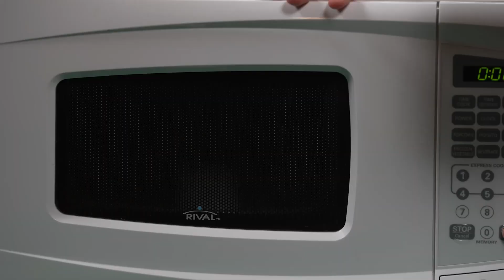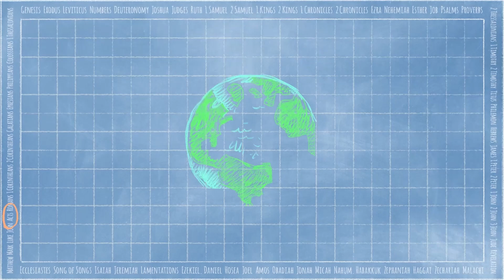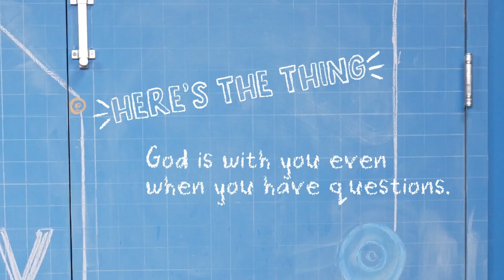CONFIDENCE Week 4 - May 28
Philip and the Man from Ethiopia - Acts 8:26-40
God is with you even when you have questions.